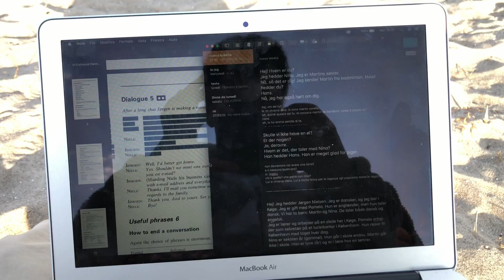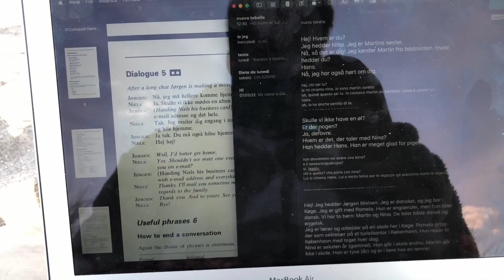COME IMPARARE IL DANESE!/BEST SUNSET IN COPENAGHEN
Ciao ragazzi oggi vi porto con me e vi spiego come io cerco di imparare il danese.